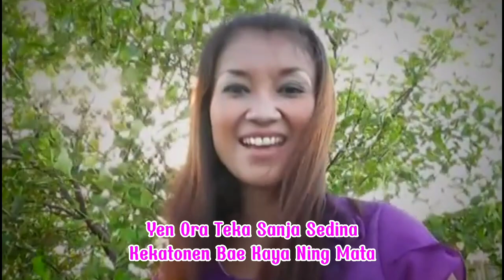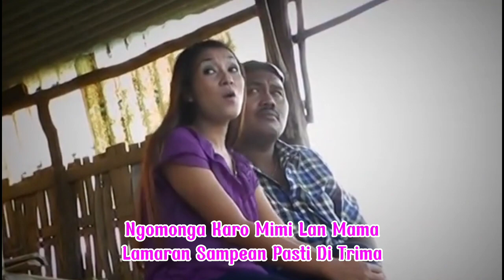Tiny Josep - Juragan Empang [ Video & Lyrics HD ]